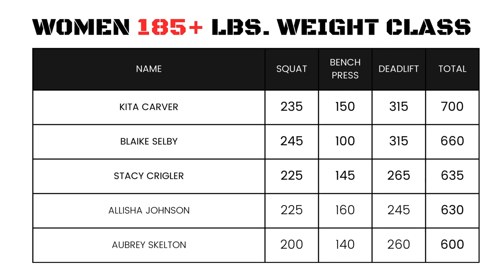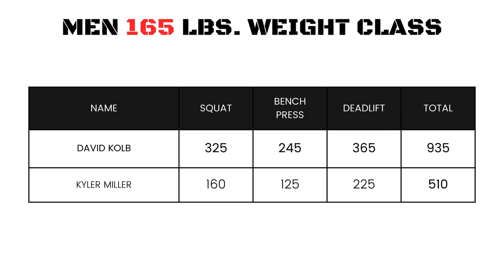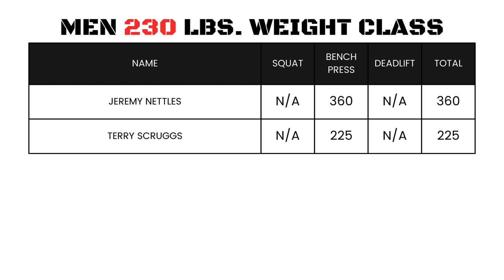Blue Room Slideshow 11 11 24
TMMKFitness Barbell Club standings as of 11.11.24.